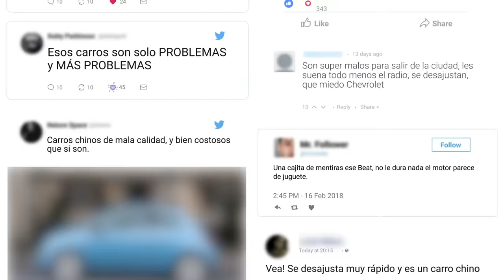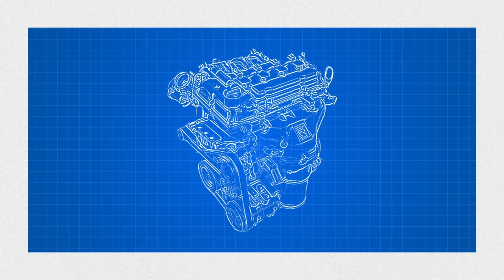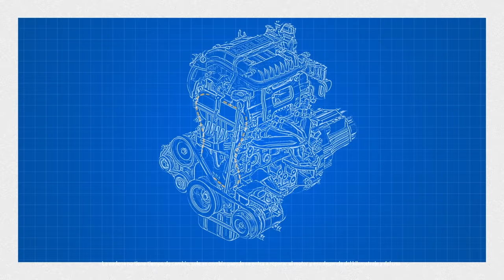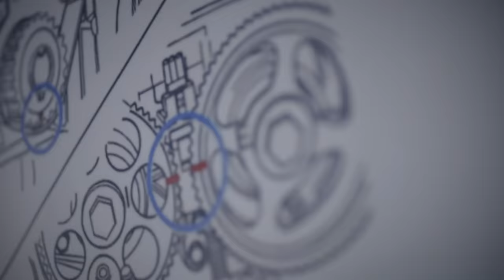¿Un Beat con correa de repartición? - El TraductorDeChevrolet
Esto es solo el primer capítulo, ahora imagínate todo lo que empezarás a entender de tu Chevrolet cuándo veas los otros.

Con EltraductorDeChevrolet te volverás todo un experto en el tema.